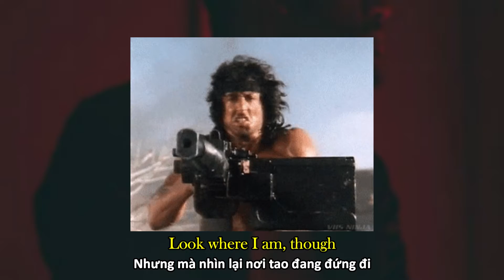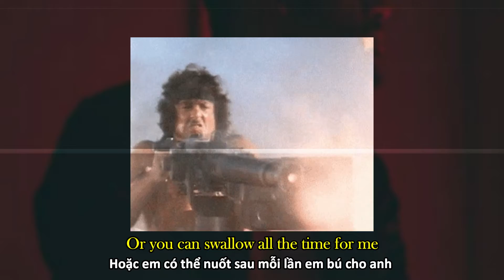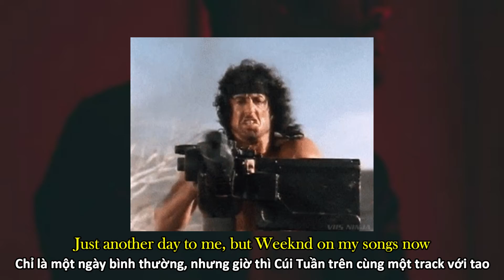nhạc phẩm "Rambo (Last Blood)" // Bryson Tiller ft. The Weeknd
Donate trên 5 xục để yêu cầu bài hát tại: TPBANK: 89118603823 (PHAM BA THAI)
(vietsub & lyrics) Bryson Tiller - Rambo (Last Blood) ft. The Weeknd
Social: